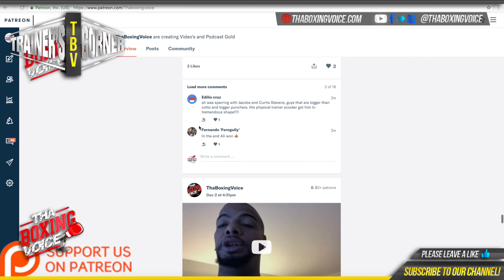🚨Alex Leo on John Hedges split “I thought it was a kick in the teeth” 🥊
Alex Leo former trainer of John Hedges speaks about the split between himself and John Hedges who is now being trained by Mark Tibbs.